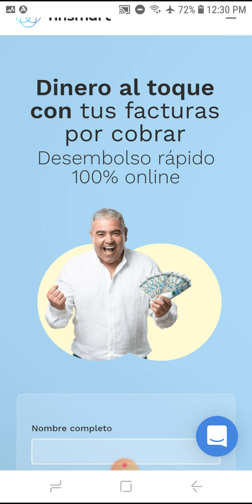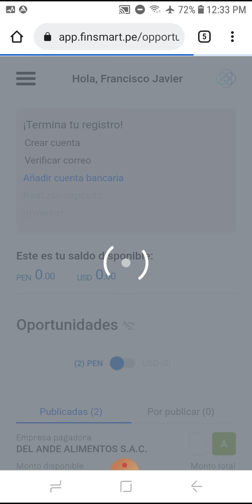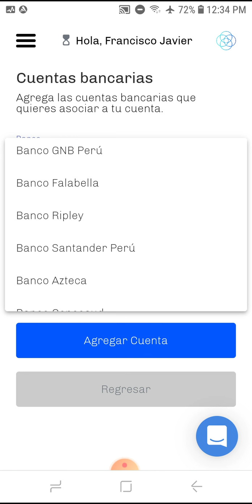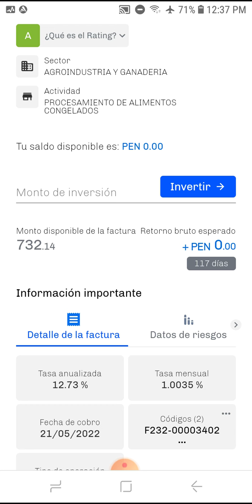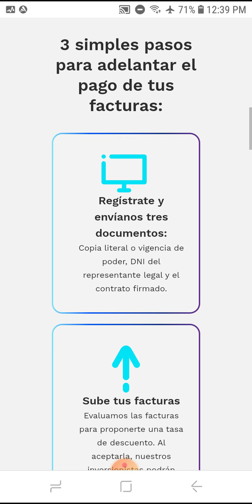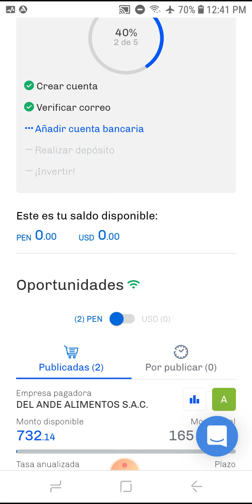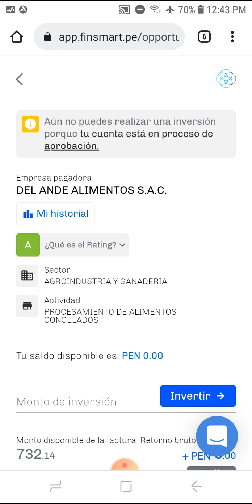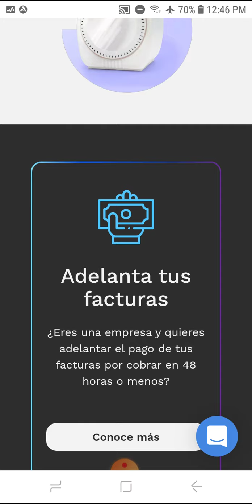FinSmart-empresa fintech 100% peruana🇵🇪 creada en el 2018 para conectar a inversionistas y empresas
FinSmart empresa fintech 100% peruana creada en el 2018 para conectar a inversionistas y empresas que buscan beneficiarse de operaciones financieras. Estamos registrados como empresa de factoring ante la Superintendencia de Banca, Seguros y AFP (SBS) y somos una de las primeras fintech que está tramitando una autorización para crear una Sociedad Administradora de Plataformas de Financiamiento Participativo Financiero ante la Superintendencia del Mercado de Valores (SMV).

¿Cómo podemos ayudar a tu negocio? Por medio de nuestra plataforma digital ofrecemos las siguientes soluciones financieras a las PYMEs y grandes empresas:

Factoring, el cual te permite obtener liquidez a través de la venta de tus facturas por cobrar.

Confirming, con el que puedes gestionar el pago a tus proveedores sin afectar la liquidez de tu empresa, permitiendo que negocies mejor los precios de los bienes y/o servicios que desea adquirir.

FinSmart es una fintech que adelanta el cobro de facturas (factoring) de las mipymes que requieren liquidez, financiado por inversionistas que buscan una alternativa atractiva de rentabilidad. Simple. Rápido. 100% online.

3 simples pasos para adelantar el pago de tus facturas:

* Regístrate y envíanos tres documentos:

Copia literal o vigencia de poder, DNI del representante legal y el contrato firmado.

* Sube tus facturas

* Recibe el adelanto y ¡sigue creciendo!

Recibe el adelanto (hasta el 85%) a tus cuentas bancarias.

¿Qué es
Finsmart?

* Unen empresas

"Necesito liquidez"

* Que quieren adelantar sus facturas por cobrar

Endoso electrónico de la factura

* Con inversionistas que buscan invertir en ellas

Retorno de 12-16% anualizado

* Simple, sin papeleos y 100% online

Factoring

hecho simple

Obtén el dinero de tus facturas antes de tiempo con Finsmart.
Ágil, sencillo y 100% online.

* Desembolso rápido

Agiliza el desembolso de tus facturas sin esperar 30, 60 o 90 días. Lo hacemos rápido y ágil a través de nuestra plataforma.

* Simple y 100% digital

No somos un banco ni un factoring tradicional. Reducimos pasos, lo hacemos simple y 100% digital para facilitar tu desembolso.

* Transparencia

Sin costos ocultos. En Finsmart somos transparentes con nuestros procesos y tasas.

* 100% peruanos
Somos la primera empresa en el Perú en recibir la autorización de organización de Crowdfunding otorgada por la Superintendencia del Mercado de Valores (SMV).

Invierte con bajo riesgo
y alto retorno

Accede a invertir en facturas por cobrar con un riesgo-retorno atractivo de entre 12% y 16% anualizado.
Sin subastas. 100% online.

¿Cómo funciona?

Empieza registrándote y en menos de 5 minutos tendrás tu cuenta Finsmart.

* Una empresa cuenta con facturas por cobrar –a 30, 60 o 90 días– pero necesita liquidez inmediata. Finsmart es su solución para convertir sus facturas en efectivo.

* Realizan un análisis de riesgo de las facturas y si cumplen con nuestros estándares la subimos a nuestra plataforma.

* Los inversionistas invierten en las facturas y al cobro de ellas recuperan su inversión ¡más intereses!

Genera rentabilidad:

Finsmart
* (promedio 15.2% de rentabilidad anualizada)

* Depósito a plazo (S/)
(tasa referencial de 6.2%)

* Depósito a plazo ($)
(tasa referencial de 1.5%)

2.5x

más retorno que un depósito a plazo

*La rentabilidad o ganancia conlleva a riesgos que deben ser asumidos por los inversionistas. Antes de invertir en factoring recomendamos leer detenidamente Los Términos y Condiciones y Contrato del inversionista disponibles en finsmart.pe/legal

Oficinas: Visítanos con previa coordinación a nuestras oficinas en Av. Javier Prado Este 492, Piso 7, San Isidro – Lima, Perú.